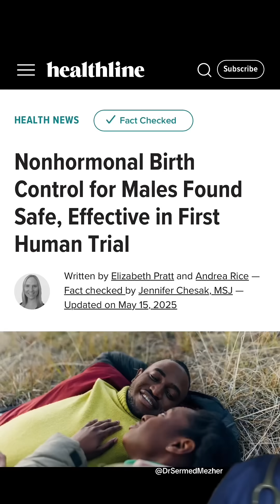“The Pill” For Men?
YCT-529 is a new non-hormonal male birth control pill that works by blocking a receptor called retinoic acid receptor-α, which plays a crucial role in sperm production. Unlike hormonal methods, it doesn’t interfere with testosterone levels, libido, or mood. Early Phase 1 trials in men have shown that the pill is safe and well-tolerated, with no significant side effects. Previous animal studies have also demonstrated that it can prevent pregnancy with very high effectiveness, and importantly, fertility returned after the medication was stopped, showing that its effects are reversible.
The next phase of research is now focused on larger groups of men to test not only safety but also how well the drug actually reduces sperm counts in humans. If these trials prove successful, YCT-529 could become the first widely available non-hormonal male contraceptive pill, giving men a reliable and reversible option for birth control and sharing more of the responsibility in family planning.